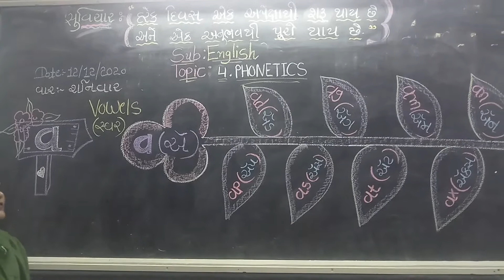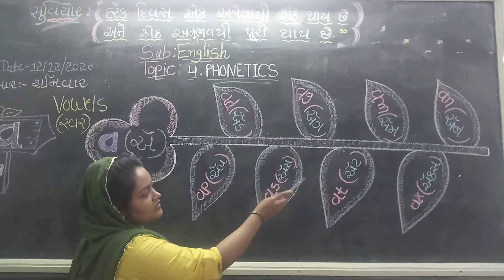JKMBPS. ધોરણ :૧ વિષય:અંગ્રેજી 4.phonetics(સ્વર a થી બનતા શબ્દો).